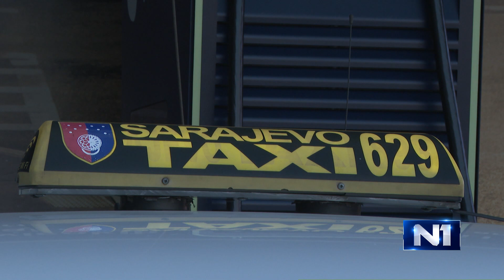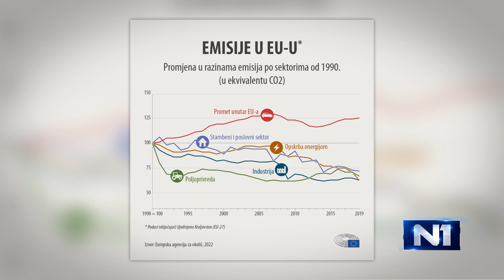EU se rješava automobila na benzin i dizel - kako će se to odraziti na BiH?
Za 12 godina u Evropskoj uniji više se neće moći prodavati automobili koji imaju motor sa unutrašnjim sagorijevanjem, nego isključivo nova vozila sa nultom stopom štetnih emisija gasova. Da li je BiH spremna za takav scenario i kako će se takva odluka odraziti na vozni park u našoj zemlji?